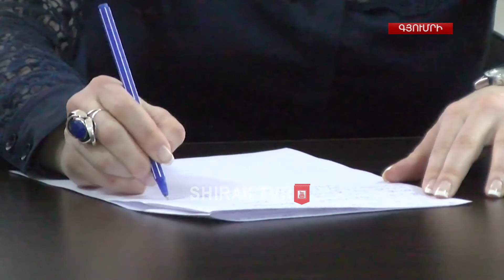Մարզխորհրդի առաջին նիստը` նորանշանակ մարզպետի գլխավորությամբ